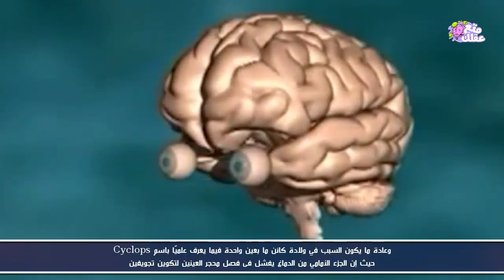كائنات بعين واحدة - حقيقة وليست خيال - ولكن كيف حدث ذلك ؟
ما تراه هو جنين سمكة قرش عملاقة , تم نشر الكثير من الصور له على مواقع التواصل الاجتماعي لغرابته الشديدة , حيث كان بعين واحدة فقط في منتصف الراس
كثير من الناس أختلط عليهم الأمر ما اذا كانت هذه الصورة حقيقية أم خدعة
شاهد الفيديو لتعرف الحقيقة الأغرب من الخيال